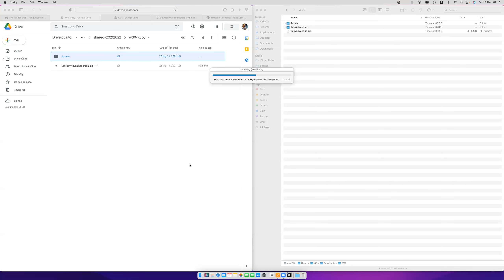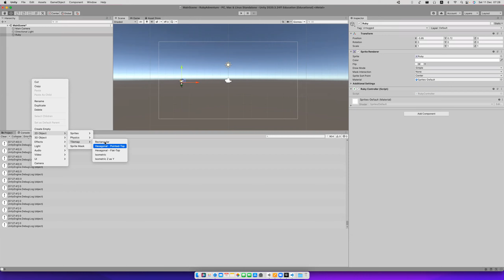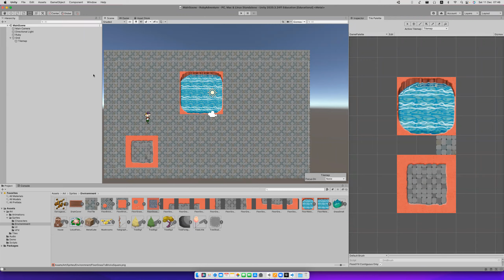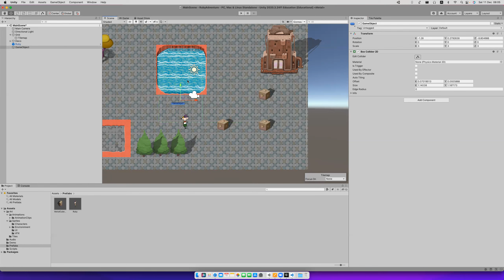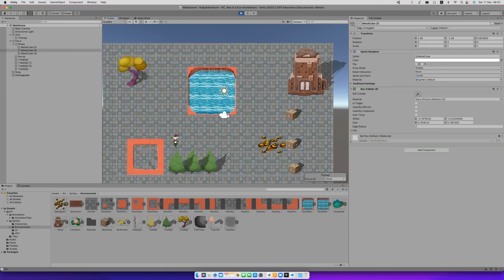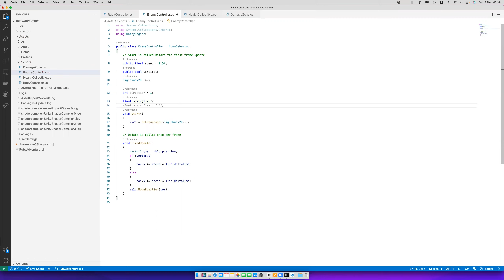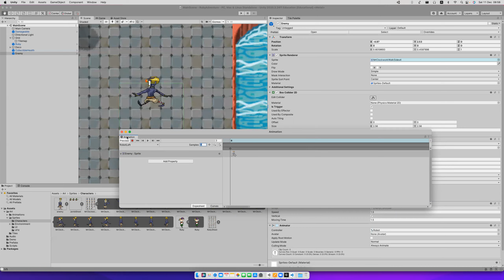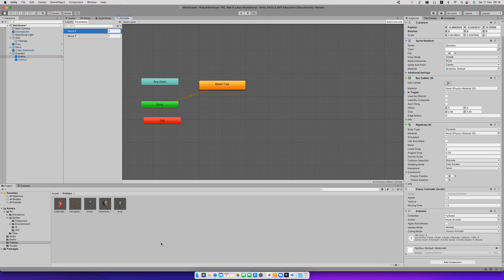18. 2D Game (p1)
Ruby 2D game
- Setup the project
- Create Main Character and script
- Character Controller and Keyboard Input
- World Design - Tilemaps
- Decorating the World
- World Interactions
- Collectibles
- Damage Zones and Enemies
- Animation